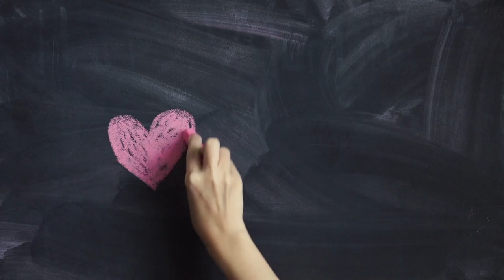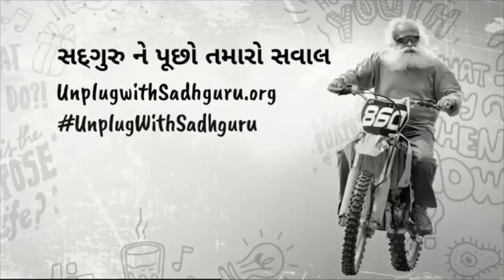પ્રેમ કે પૈસા, શું વધુ અગત્યનું છે? | Love or Money, Which is More Important? | Sadhguru Gujarati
સદ્‍ગુરુ એક્ટર વિજય દેવેરાકોંડા દ્વારા પુછાયેલ જીવનમાં પ્રેમ અને સફળતાની સારસંભાળ અંગેના એક પ્રશ્નનો જવાબ આપે છે. સદ્‍ગુરુ પ્રેમ અને સંબંધ વચ્ચેનો તફાવત સ્પષ્ટ કરે છે અને જણાવે છે કે કેમ એક સફળ સંબંધ માટે ઘણી બધી વસ્તુઓની સંભાળ લેવી પડે છે, જ્યારે પ્રેમાળ હોવા માટે માત્ર એક જ વસ્તુની જરૂર પડે છે.

Love or Money, Which is More Important?
પ્રેમ કે પૈસા, શું વધુ અગત્યનું છે?